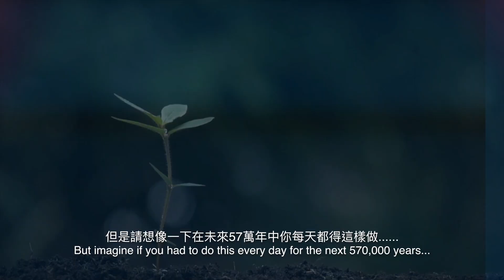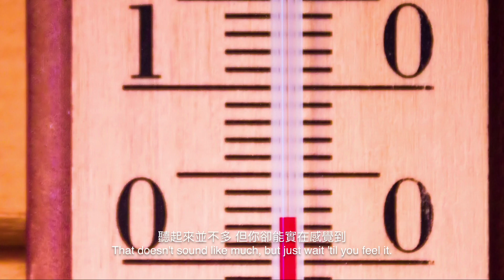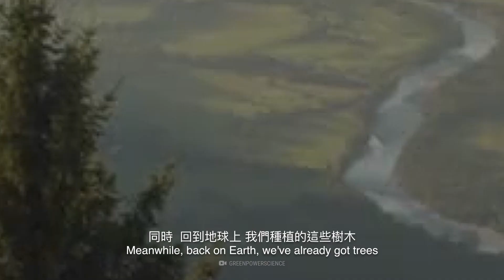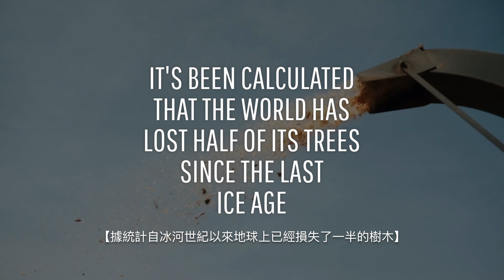如果我們種了1萬億棵樹？| 大膽科學